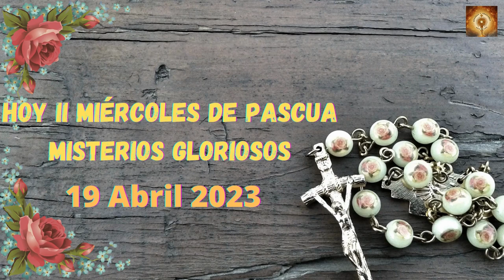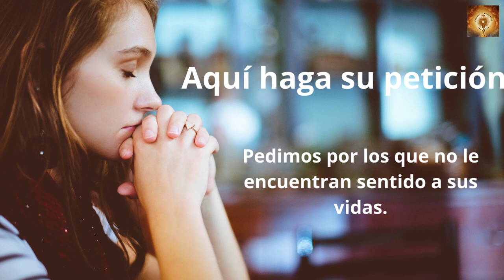Santo Rosario de hoy miércoles 19 de Abril Misterios Gloriosos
Tanto amó Dios al mundo, que entregó a su Unigénito, para que todo el que cree en él no perezca, sino que tenga vida eterna.
Porque Dios no envió a su Hijo al mundo para juzgar al mundo, sino para que el mundo se salve por él.
El que cree en él no será juzgado; el que no cree ya está juzgado, porque no ha creído en el nombre del Unigénito de Dios.
Este es el juicio: que la luz vino al mundo, y los hombres prefirieron la tiniebla a la luz, porque sus obras eran malas. Pues todo el que obra el mal detesta la luz, y no se acerca a la luz, para no verse acusado por sus obras.
En cambio, el que obra la verdad se acerca a la luz, para que se vea que sus obras están hechas según Dios.
00:24 Credo
1:26  Peticiones
1:36 Primer misterio, la resurrección de Jesús.
6:36 Segungo misterio, la Ascención de Jesús al cielo.
11:32 Tercer misterio, La venida del Espíritu Santo.
16:32 Cuarto misterio, la Asunción del María a los cielos.
21:41 Quinto Misterio, María coronada reina y madre y todo lo puedes ante Dios.
26:46 Salve
27:38 Letanías